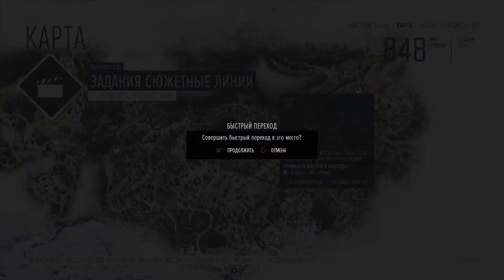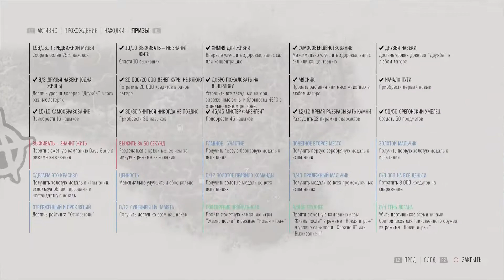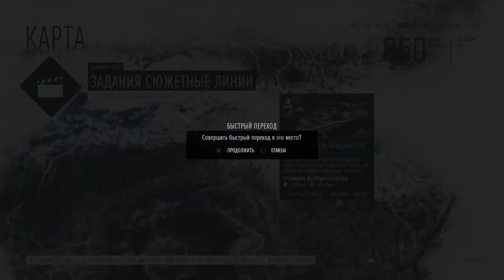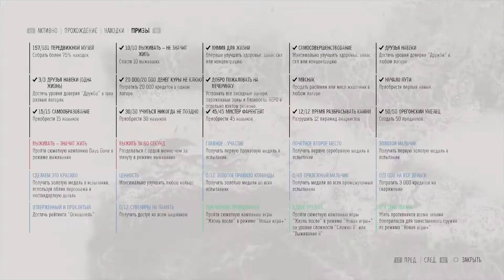Days Gone Platinum Walkthrough # 45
*Achievements*
22:10 Ambush Camp Hunter / Охотник на засады
58:57 Burnout Apocalypse / Дорожный апокалипсис